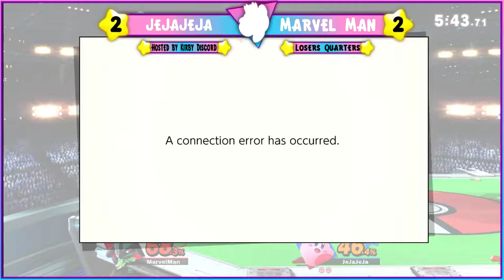JeJaJeJa (Random, Little Mac, Sheik, Kirby) vs Marvel Man (Lucario) @ Master Crown Monthly #4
From the Kirby Discord's Online Monthly Tournament.